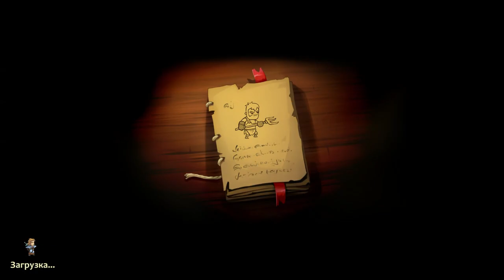Braveland ХВАТИТ ТЕРПЕТЬ БЕРЁМСЯ ЗА МЕЧ 😳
Braveland (Брейвленд) – игра в стиле пошаговой стратегии, где тебе предстоит помочь главному герою стать могущественным воином. Все дело в том, что с твоей деревней случилась беда, которая понесла за собой потери жителей. Теперь тебе необходимо встать на путь завоевания, чтобы истребить всю вражескую силу и спасти родной дом. Для того, чтобы прийти к поставленной цели, тебе необходимо много учиться, постепенно усовершенствовав свои навыки и улучшая систему боя. Ты возглавить небольшую армию, которая постепенно станет самой могущественной на земле. В твоей команде будут лучники, солдаты, рыцари и лекари. Каждый из членов команды будет обладать уникальными способностями и умениями боевые действия, поэтому тебе нужно тщательно их развивать. Ошибок будет масса, и из-за них ты можешь потерять своих солдат, поэтому старайся подходить к каждому сопротивлению с умом и применением смекалки. Графика в игре очень приятная, п боевая система отлично продумана, что порадует многочисленных поклонников.